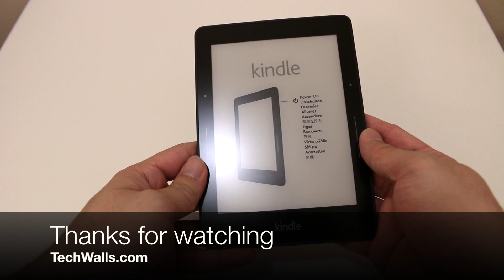Amazon Kindle Voyage Unboxing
TechWalls presents the unboxing video of the new Amazon Kindle Voyage.